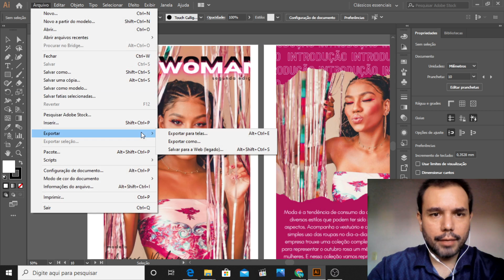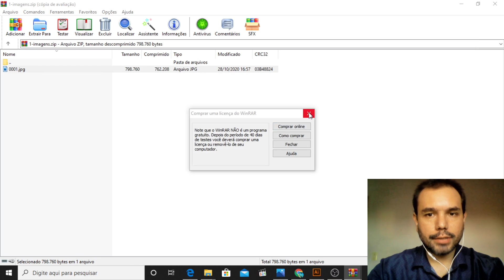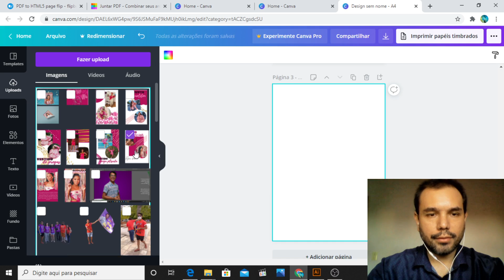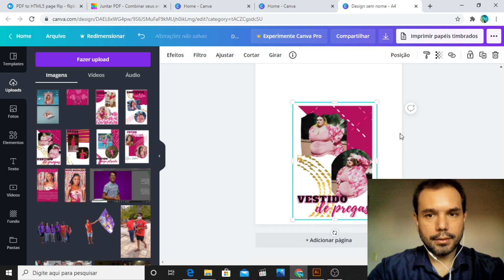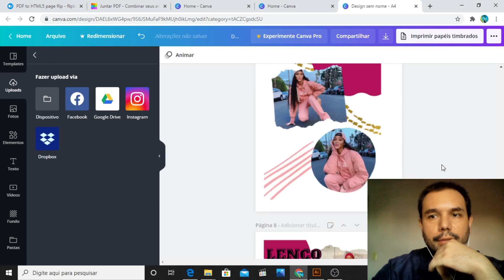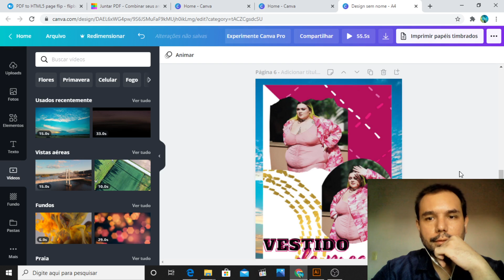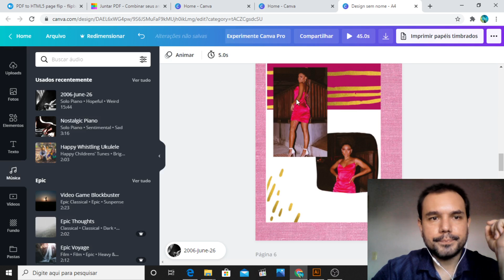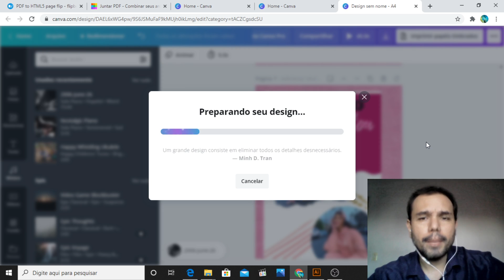Introdução ao Design Gráfico e editorial - Aula 16 - Parte 3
Tema: junção de arquivos isolados para composição de livretos virtuais no Flipsnack;; Opções alternativas de catalogação de arquivos.